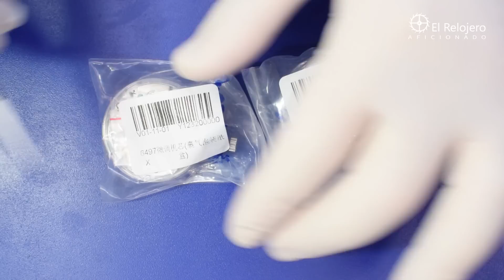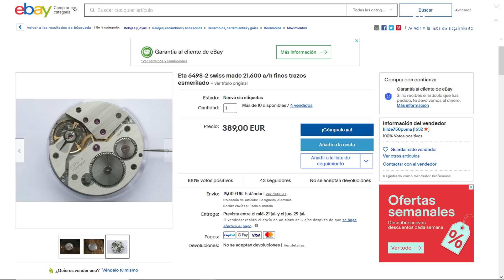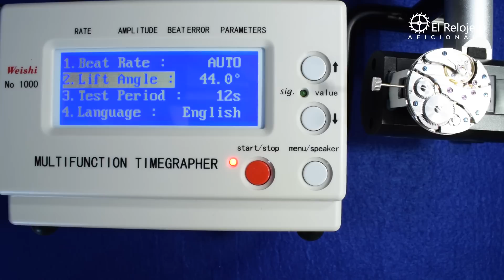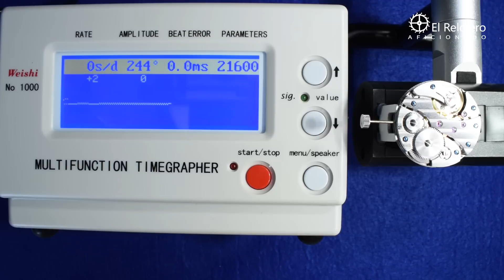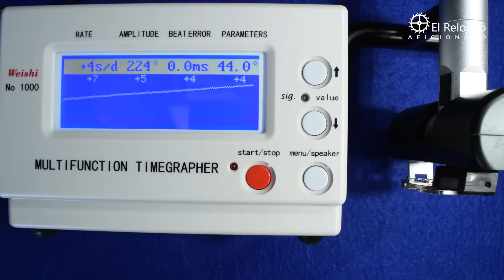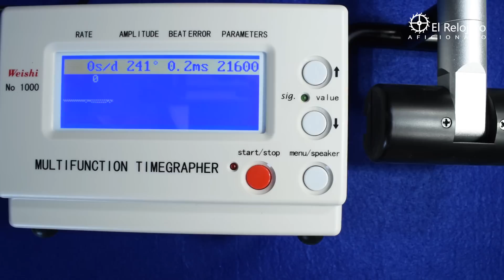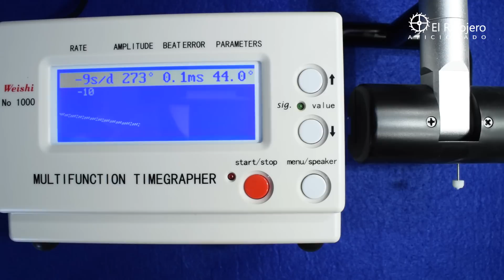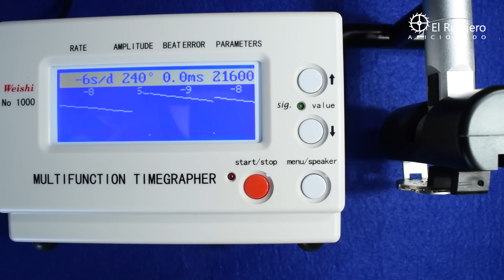SEAGULL ST3600 vs SEAGULL ST3620 (UNITAS ETA 6497 / 6498)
En el video tutorial de hoy comparamos dos de los movimientos más empleados en la construcción de relojes custom o relojes personalizados, se trata de los movimiento o calibres SEAGULL ST3600 y SEAGULL ST3620, fabricados en China y equivalentes a los movimientos ETA 6497 y ETA 6497 fabricados en Suiza.
Estos movimientos de gran tamaña (inicialmente fueron diseñados para relojes de bolsillo), se han ganado la reputación de robustos y fiables, no en vano se les suelen llamar los tractores. Gracias a su simplicidad y tamaño también se han convertido en una herramienta de didáctica con la que han comenzado su aprendizaje muchos relojeros.
Analizaremos algunas de las afirmaciones que se han vertido sobre estos movimientos, como que sus tornillos azules son pintados o que la decoración de sus puentes tipo “Côtes de Genève” son una pegatina.
En este video no solo compararemos sus diferencias de diseño, sino también analizaremos